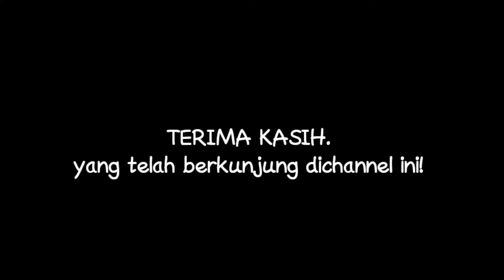🔴Arak arakan ider bumi kemiren Barong Tresno Budoyo pandemi covid19